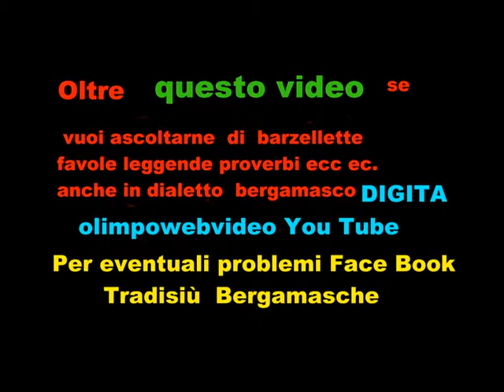CORO JUBILATE Musiche di Natale a Barzana del 11 12 2011 ultimo video.wmv